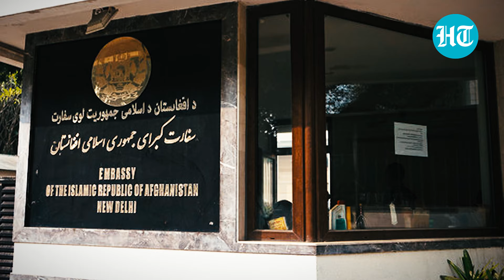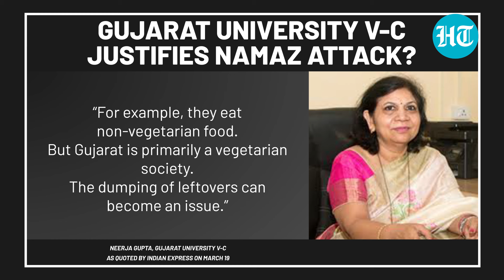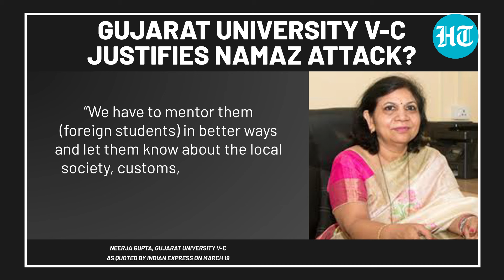Gujarat University Acts Against Foreign Students Amid Namaz Row; 7 Asked to Vacate Hostel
Six students from Afghanistan and one from East Africa have been asked to vacate the Gujarat University's hostel rooms for overstaying, in a move coming weeks after some foreign students were attacked for offering namaz on the premises. Vice-chancellor Neerja Gupta said these persons had completed their studies and were staying in the hostel as ex-students due to some pending administrative work. Watch this to know more.

NATIONAL NEWS